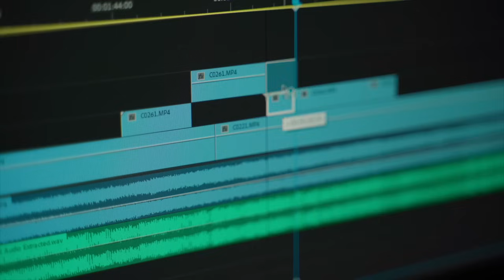Spirtuality: Can we measure it?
Prof. Dr. Javed Iqbal is a pioneering laparoscopic and cancer surgeon with vast experience and impressive qualifications. As a mentor and course director, he has trained numerous surgeons and contributed to medical education. Dr. Iqbal is also an accomplished author, poet, and broadcaster. His influential presence on social media and TV shows has benefited millions, and he has been appointed as a member of the Punjab Health Policy Board.